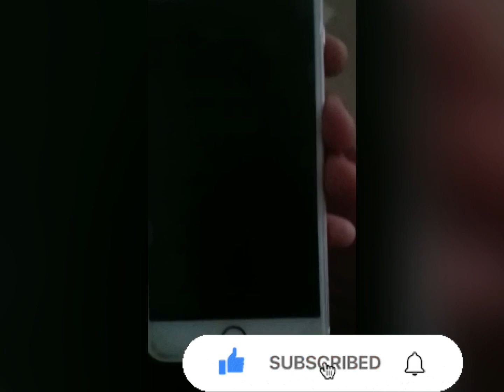Fortuner n mere iPhone Tod diya ☹️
hy everyone my name is Divashni Gandas
granddaughter of ishwar singh gandas pradhan of 360 village
its true story and struggle of my life .
AND YES MERE FATHER LAST 16 YEAR SE MISSING H
Ap sab k n mere life k uper bnai 3 no video ko itna psnd kiya thank you so much so do watch my struggle part 1.